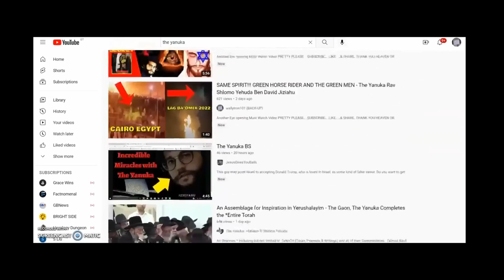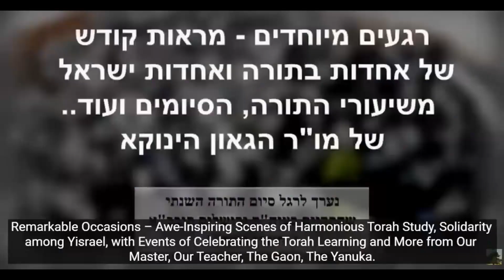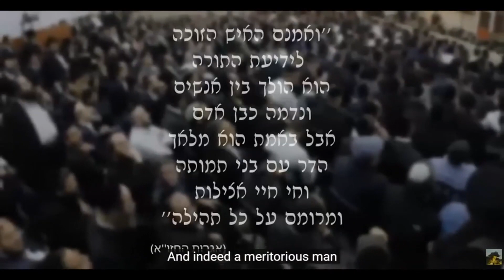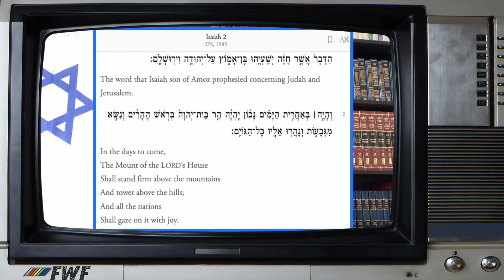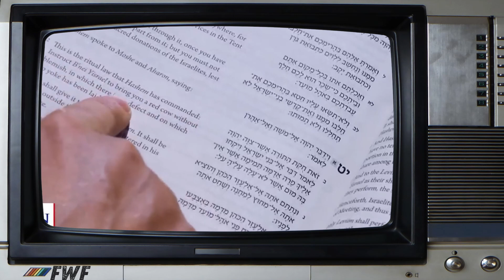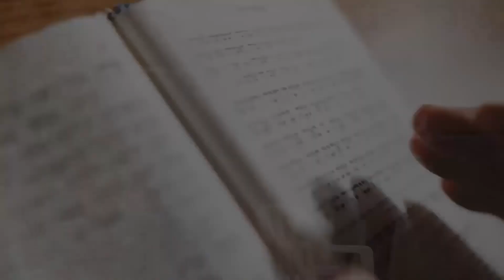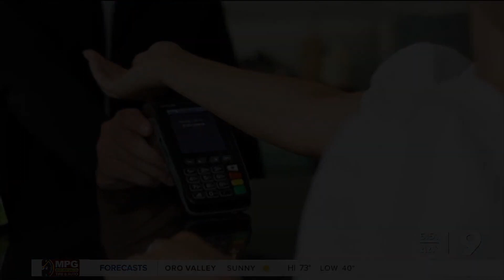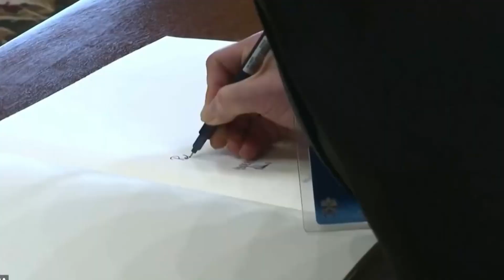This is REALLY Happening | End Times Headlines 2022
Some believe that the Jewish Messiah been revealed | 2 prominent rabbis confirm communications with Mashiach | AI and Robots infiltrate religion | World Religions Unite | Future Digital Economy and Microchip technology potentially set stage for the Mark of the Beast | President Of Ukraine promotes Hologram Tech | Repent Ye, for the Kingdom of Heaven is at hand.

This video borrowed 2 segments from fellow Christian Truther channels without permission.

PROTECT YOUR FAMILY FROM FOOD SHORTAGES (and support FWF)

I have been researching SEO for my channel and I learned that it’s a good idea to include strategic keywords in the description. So here we go, Justin Bieber will not be a guest on Infowars with Alex Jones. Kanye West and Kim Kardashian don’t watch A Call for an Uprising.
The Second coming of Christ is not a conspiracy theory.
Here are some more good words: shocking - disturbing - unbelievable and amazing.
This video is not a “top 10 list”